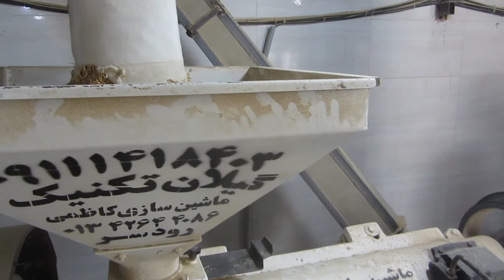Steps To Convert Paddy Into White Rice | Paddy And Rice Processing Mill | Rice Milling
In this video, you will see the steps of converting paddy into white rice in the paddy and rice processing plant.
This rice processing factory is located in Iran and in Guilan province.
After the paddy is harvested from the rice fields, the paddy is transported to the paddy processing plant to be turned into white rice.
Join us to learn about the process of converting paddy into Iranian white rice.